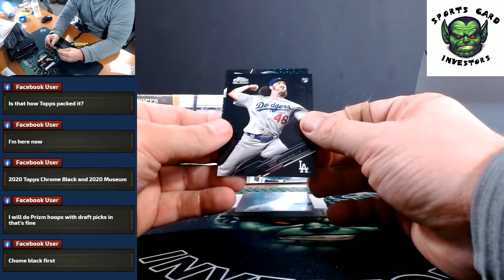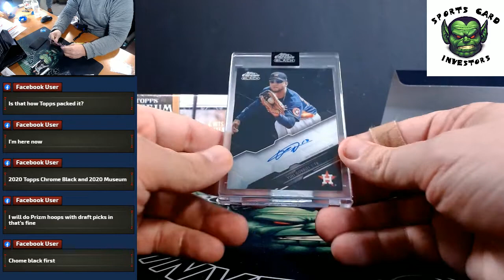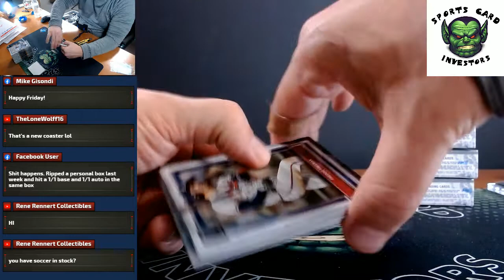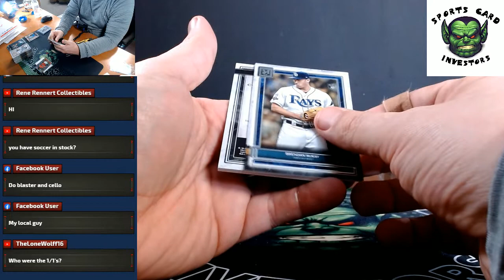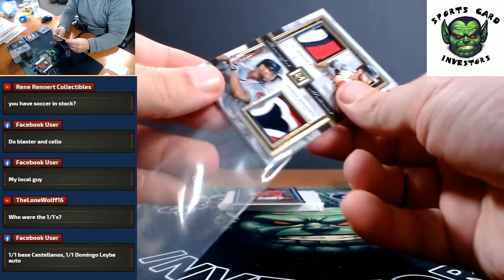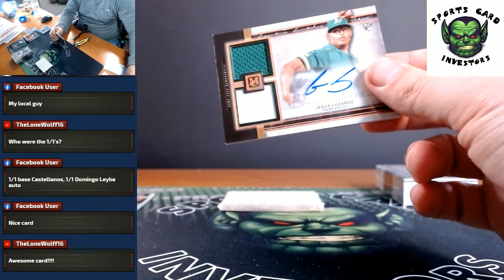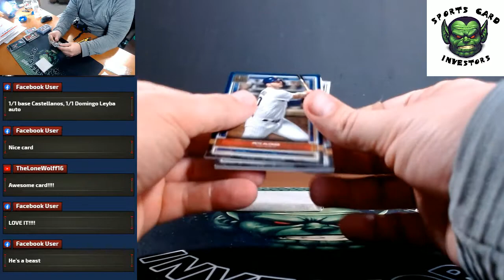2020 Topps Museum Collection and Topps Chrome Black Personal Boxes PK